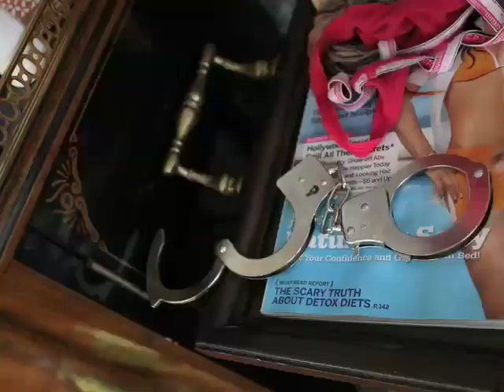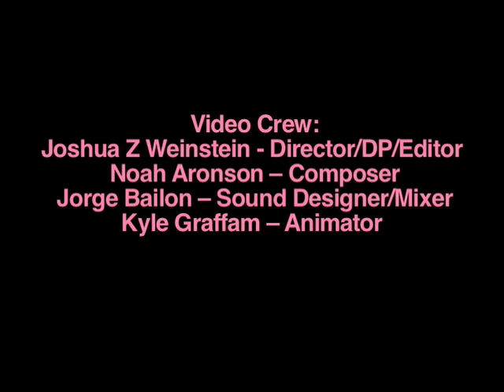Sex and the Holy Land - Animation Preview from Fringe NYC 2009 - Off Broadway Play - New York City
SEX AND THE HOLY LAND - A New Play by Melanie Zoey Weinstein

EXTENDED RUN in the FringeNYC Encore Series...
"the most talked about shows of FringeNYC"

SEX AND THE HOLY LAND is the tale of Lili's plunge into a stereotype-shattering sexploration of Israel. Her two best friends and a string of Middle Eastern men lead Lili out of slavery from the Greek Chorus of Jewish Mothers living in her mind. It is a coming of age comedy about liberation, religion, and love.

Featuring (in order of appearance):
Lee Gundershiemer - Director
Melanie Zoey Weinstein - Writer/Actor/Producer
Rachel Karp - Producer

Video Crew:
Joshua Z Weinstein - Director/DP/Editor
Noah Aronson Composer
Jorge Bailon Sound Designer/Mixer
Kyle Graffam Animator